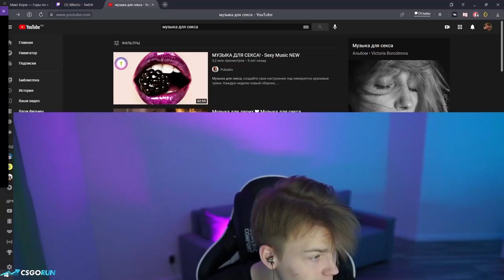музыка для кекса